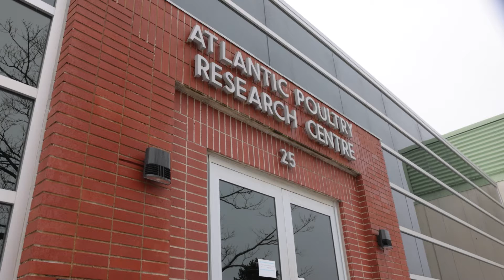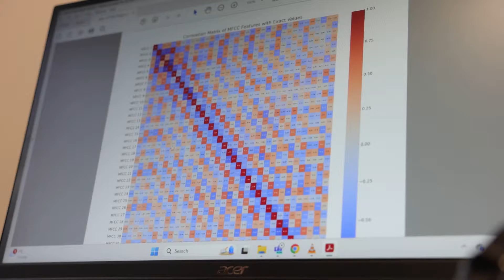Chickens have emotions. AI can decode them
Artificial intelligence is being used to better understand what chickens are trying to express through their sounds and actions. A Dalhousie University professor is hoping his research can help farmers and others in the agriculture industry improve animal welfare. Feleshia Chandler reports.